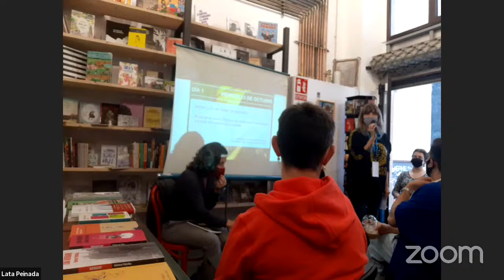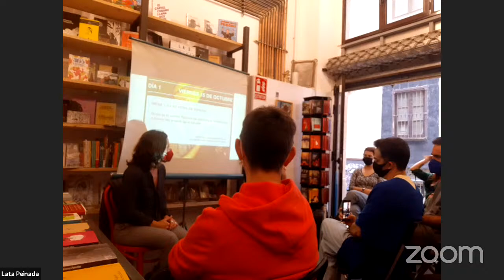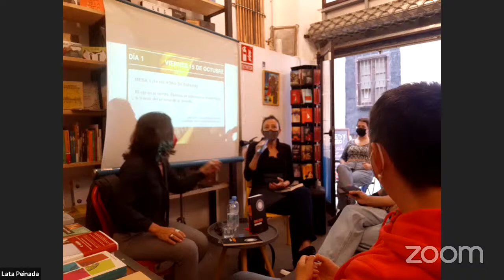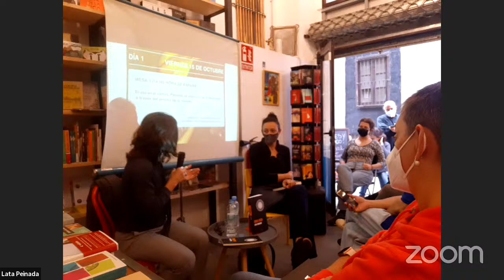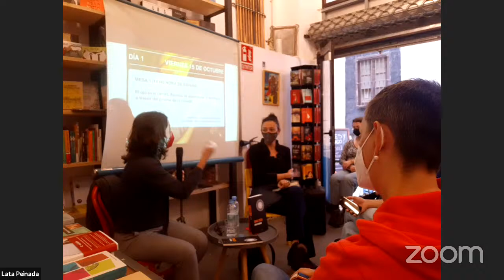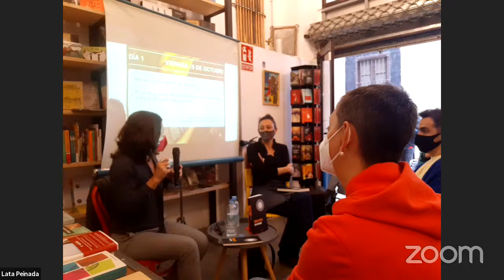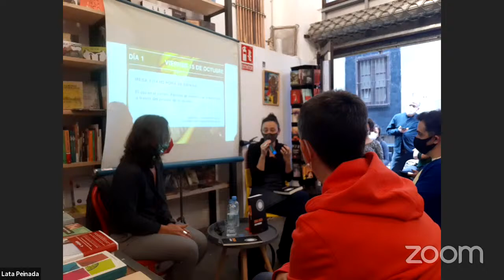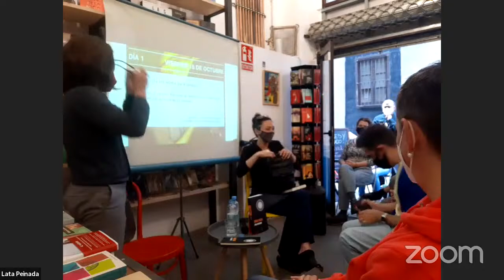El ojo en el centro. Lina Meruane y Meri Torras. Mesa 1 - III Festival Lata Peinada